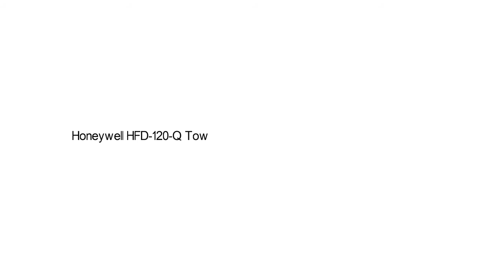Best Air Purifier for Smoke Top 5 Products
Top 5 Best Air Purifier for Smoke

1. GermGuardian AC4825, 3-in-1 Air Cleaning System with True HEPA, UV-C and Odor Reduction, 22-Inch

2. GermGuardian AC5000E 3-in-1 True HEPA Air Purifier System with UV Sanitizer and Odor Reduction, 28-Inch

3. Honeywell 50250-S 99.97% Pure HEPA Round Air Purifier Tower

4. Honeywell HFD-120-Q Tower Quiet Air Purifier with Permanent IFD Filter, Black

5. GermGuardian AC4100 3-in-1 HEPA Air Purifier System with UV Sanitizer and Odor Reduction, 11-Inch Table Top Tower